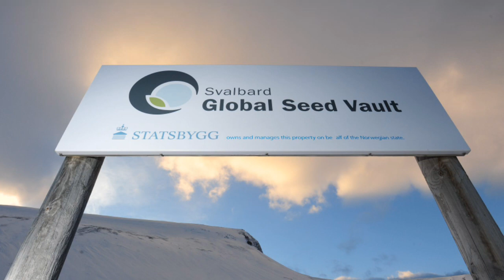global seed vault| ലോകാവസാനത്തിൽ നിന്ന് രക്ഷിക്കാൻ ഒരു നിലവറ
നോര്‍വെയിലെ സ്വാല്‍ബാര്‍ഡിലാണ് ആഗോള വിത്തു നിലവറ സ്ഥിതി ചെയ്യുന്നത്. ലോകത്തെ ഒട്ടു മിക്ക വിത്തുകളുടെയും ജീനുകളുടെയും കലവറയാണ് ആഗോള വിത്തു നിലവറ.ഇനിയൊരു ദുരന്തം ഉണ്ടായാൽ നഷ്ട്ടപെട്ട സസ്യങ്ങൾ വീണ്ടെടുക്കുക എന്ന ലക്ഷ്യത്തോടെയാണ് ഇത് സ്ഥാപിച്ചിരിക്കുന്നത്.